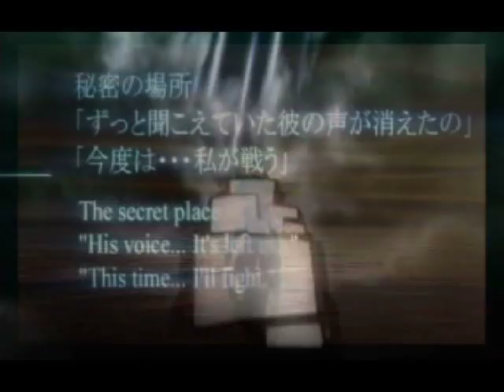KingdomHeartsAMVDestiny.mov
AMV que hice hace un tiempo atras
Los videos pertenecen al juego de Kingdom Hearts como todos sus derechos.

La canción se llama Destiny de Hitomi Shimatani